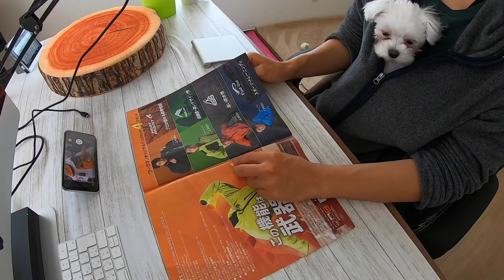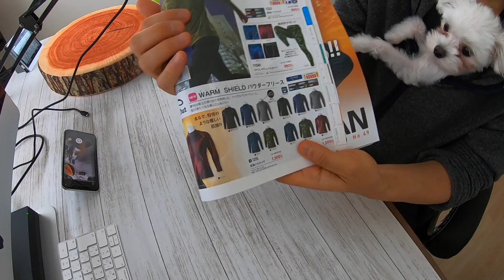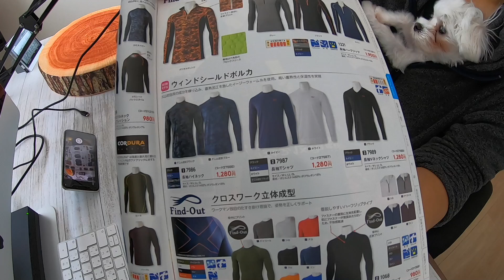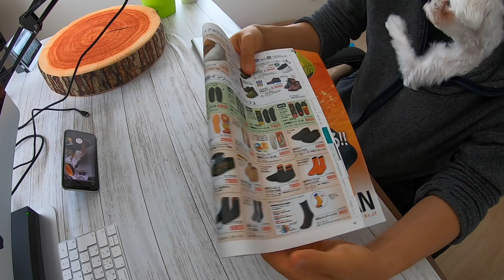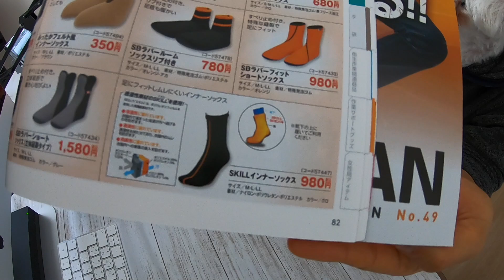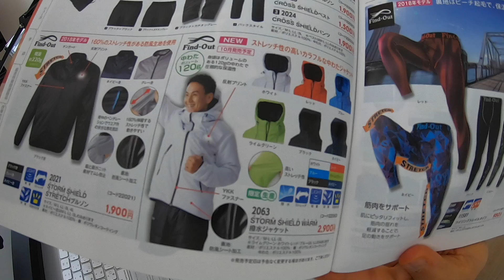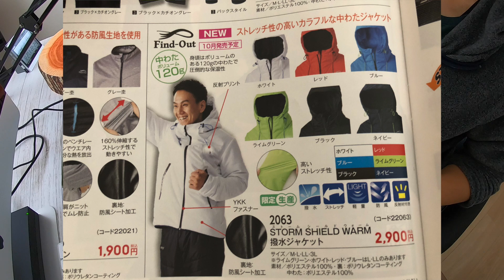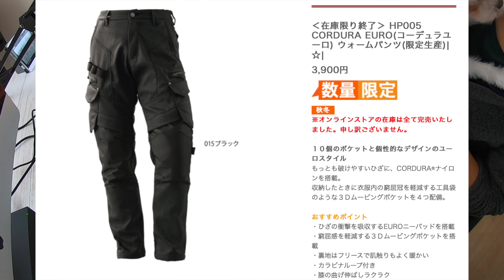この冬ワークマンで欲しかったけど買えなかった防寒アイテムがあるので紹介してみます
この冬に欲しかったけど買えなかったワークマンの防寒着や防寒グッズなんかを動画にしてみました。
色々欲しいのがあったんですが、品切れでなかなか手に入らないというのがワークマンの難点ですが、品切れ覚悟で計画生産することでコストを抑えていると思うので、仕方がない部分もあるのでしょうね。

ワークマンの防寒ブーツケベック！北海道の雪や氷上で1ヶ月履いてみた感想

ワークマンのアルティメットフーデッドパーカーを1ヶ月使ってみて感じた良いとこ悪いとこ